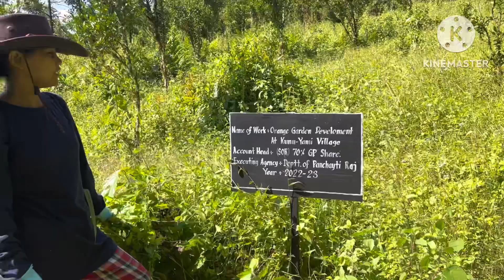Village Adventure with mamaji and ayo! ☺️☺️